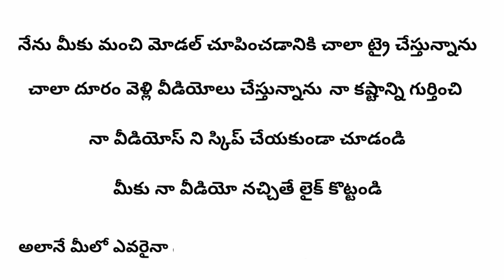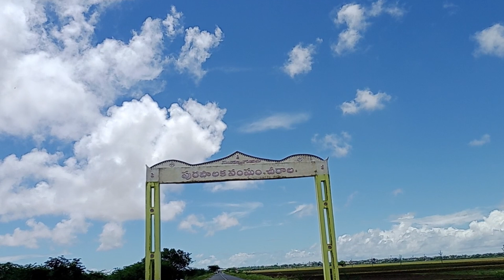ఎక్కడా లేని బొక్కలో రూల్స్ అంత చీరాలలోనే ఉన్నాయి॥AP Govt పేదలందరికీ ఇళ్లు 1.5 Cents॥ GNT to Chirala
ఎక్కడా లేని బొక్కలో రూల్స్ అంత చీరల్లోనే ఉన్నాయి॥AP Govt పేదలందరికీ ఇళ్లు 1.5 Cents॥ GNT to Chirala

ఎపి గవర్నమెంట్ పేదలందరికీ ఇళ్లు పథకం
చీరాల వాళ్లని పిచ్చోళ్లనీచేస్తున్న ప్రభుత్వాలు
ఆంధ్రప్రదేశ్ మొత్తం ఒక రూల్ ఉంటే చీరల్లో మరొక రూల్స్ ఉన్నాయి
మెట్ల కట్టుకోడానికి లేదు  , సెంటున్నర స్థలం ఇస్తే అందులో ఒక్క సెంటులో  మాత్రమే ఇల్లు కట్టుకోవాలంట ఇదెక్కడి రూల్స్ నాకేం అర్ధం కావట్లేదు

1.5 Cent House model
1.5 cent house in jagan anna colony
1.5 cents in Ap Govt
72 Jagalalo kattina illu kadutunna illulu
chiralalo jagan anna colony